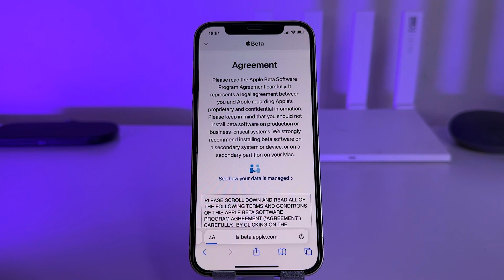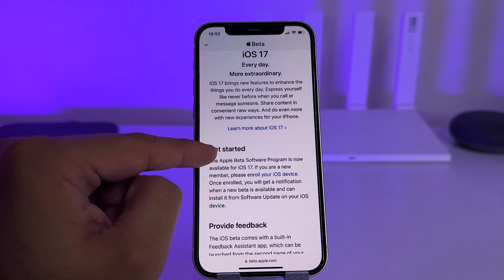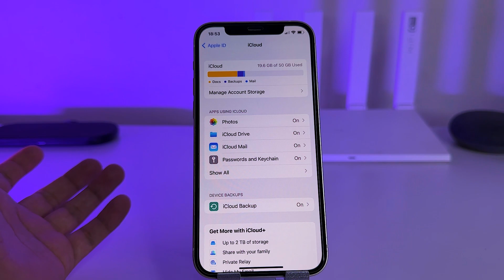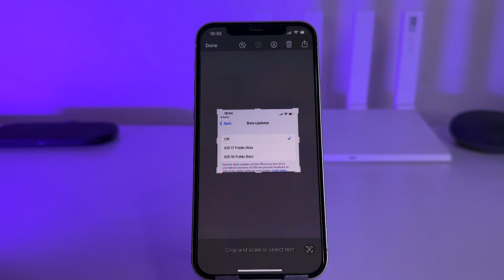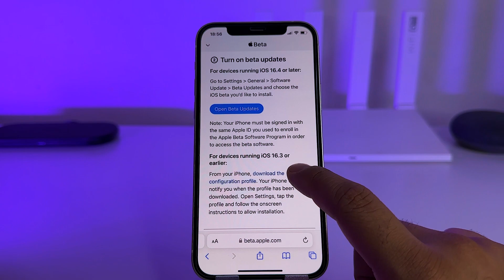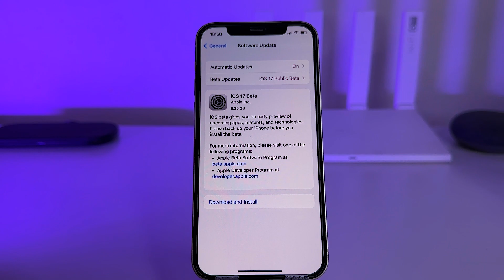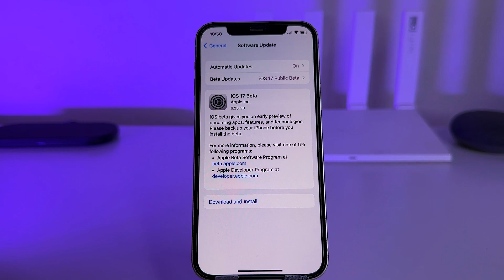iOS 17 BETA PUBLICA Ya DISPONIBLE! - ¿Como Instalar?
Aqui te enseño a instalar esta beta publica que ahora si les recomiendo instalar !!